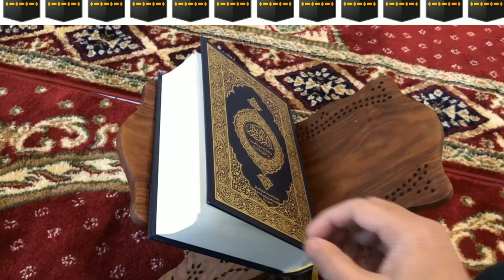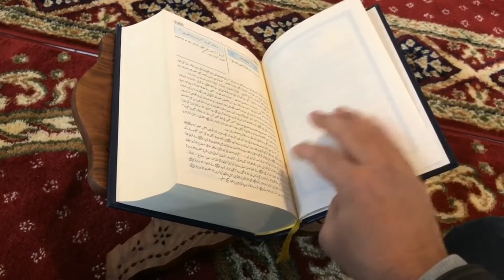12 महीनों के इस्लामिक नाम क्या है इस्लामिक महीनों के नाम हिंदी में । Islamic month name in Hindi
12 महीनों के इस्लामिक नाम क्या है इस्लामिक महीनों के नाम हिंदी में । Islamic month name in Hindi

नाजरीन आज की जानकारी के अंदर मैंने आप सभी को 12 महीनों के इस्लामिक नाम बताए हैं अगर आप जानते हो कि इस्लाम के अंदर 12 महीनों के क्या-क्या नाम है तो बहुत अच्छी बात है अगर आप नहीं जानते हो तो इस जानकारी के अंदर आपको पता चल जाएगा कि इस्लामिक महीनों के 12 नाम क्या है 12 महीनों के इस्लामिक नाम मैंने आप सभी को बता दिया है

Queries solved in this video:
1) Islamic month
2) 12 mahinon ke naam Urdu
3) 12 mahino ke Islamic naam
4) Islamic month name in Hindi
5) Urdu month name
6) Urdu month name in Hindi
7) Arabic month name
8) 12 mahino ke naam in Islam
9) Urdu mein mahinon ke naam
10) Islamic month name in Urdu
11) इस्लामिक महीने
12) इस्लामिक महीनों के नाम हिंदी में
13) 12 महीनों के इस्लामिक नाम क्या है
14) 12 महीनों के इस्लामिक नाम

All health related videos click hair.

Islamic Book Muzaffarnagar
Islamic Book Mzn
islamic book